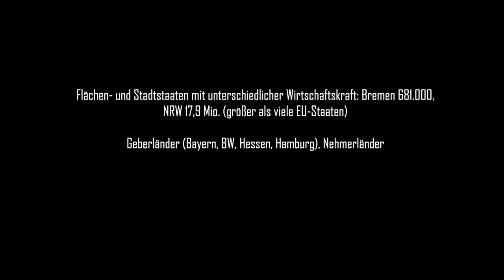Kap 3.4 Welche Rolle spielen die Bundesländer